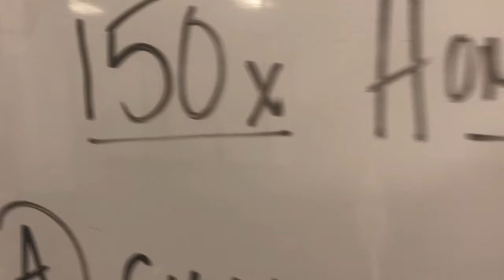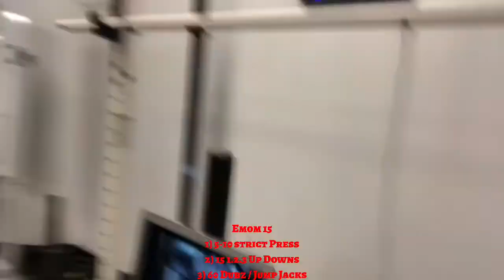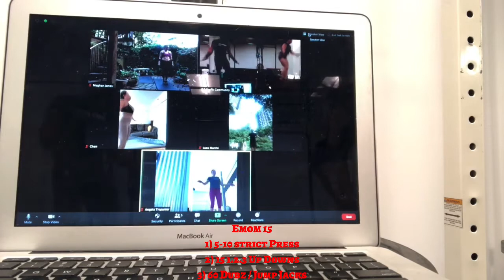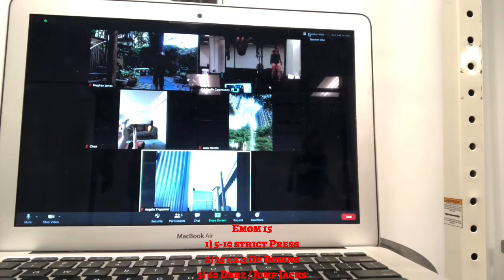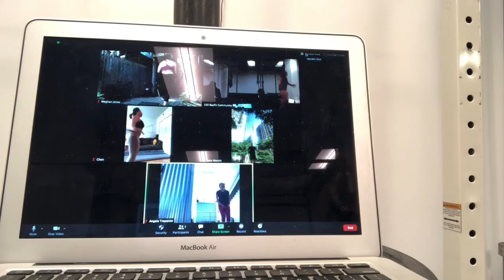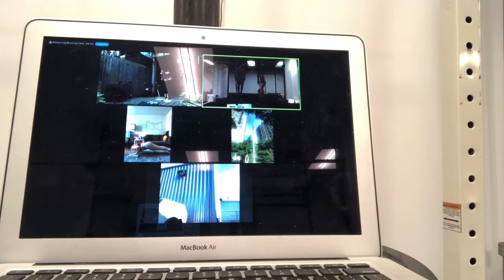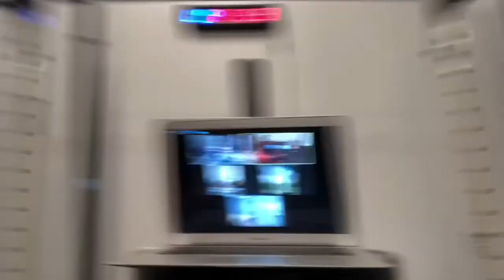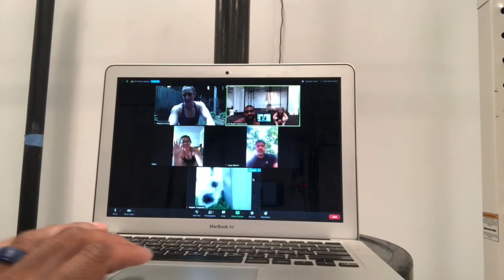150x Home Workout 90 - Gymnastics Strength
Gymnastic Strength EMOM 4
5 Tempo Ring Dips
Tempo = :02 Hold Top, Fast Down, :03 Hold Bottom, Fast Up

MetCon
EMOM 15
1) 5-10 Strict HSPU
2) 15 Toes to Bar
3) 60 Double Unders

Home Version
1) 10 Strict Overhead Press
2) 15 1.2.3 Up Downs
3) 120 Singles or 60 Jumping Jacks

150 BayFit Coaches
André Crews
Sarah Mossman